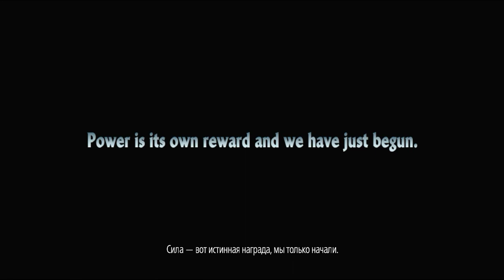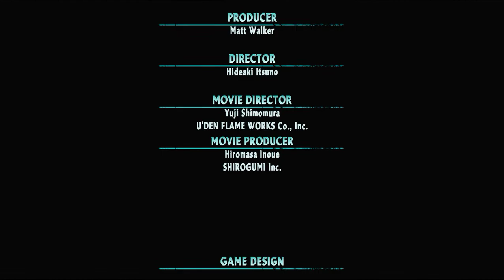Devil May Cry 5 in 2 minutes!